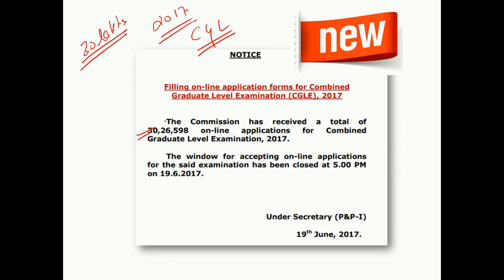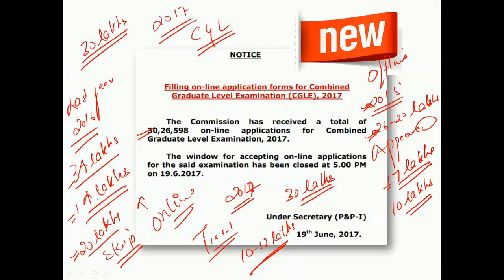(OFFICIAL NEWS ) SSC CGL 2017 UPDATE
officially announced no of candidates applied for ssc cgl 2017..make you surprise...